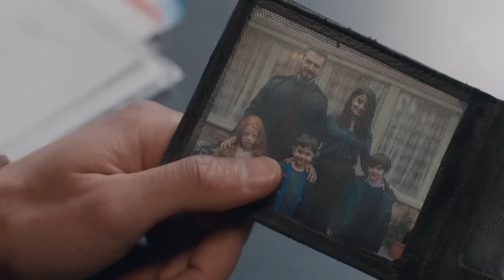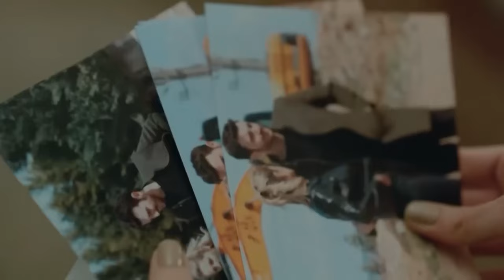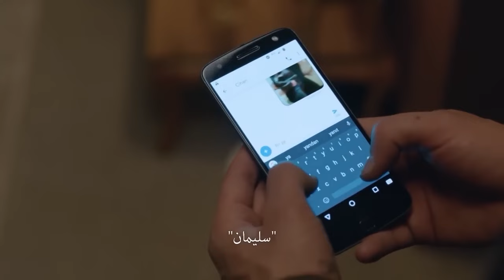وقت الظهور الآن - مسلسل الغراب (Arabic Dubbed)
وقت الغيرة - وقت الظهور الآن
جميع الفيديوهات من مسلسل الغراب  👇🏻
(مدبلجة بالعربية)

عندما يدخل يوسف في السجن، تواجه زوجته مريم وأطفالهما الثلاثة الامتحان الأكثر إيلاما و مأساوية في حياتهم. سوف يدفع كوزغون الثمن الأكبر لهذا الامتحان. سيبقى كوزغون في الأسر لمدة عشرين عامًا بعيدًا عن عائلته و منزله. يعود كوزغون للانتقام بعد سنوات عديدة و سيهز حياة الجميع.
                                                                                                                                                                                                     طاقم ممثلين:
كوزغون: باريش أردوتش
ديلا: بورجو بيريجيك
فيرمان: أونور سايلاك
نيشه: تولاي غونال
غونيش: نيلبيري شاهينكايا
درويش: ستار تانريوغين
مريم: خديجة أسلان
رفعت: ليفنت أولغين
علي: أيتك شايان
كارتال: جانر شاهين
كومرو: أحسن إير أوغلو
شرف: إردال كوتشوك كومورجو
شرمين: إيبيك إرديم
سيدا: دريا بشرلر

الإنتاج: Ay Yapım
المنتج: كرم تشاتاي - بيلين ديشتاش
المخرج: باهادير إينجه
السيناريو: بورجو غورغون توبتاش - أوزليم يلماز